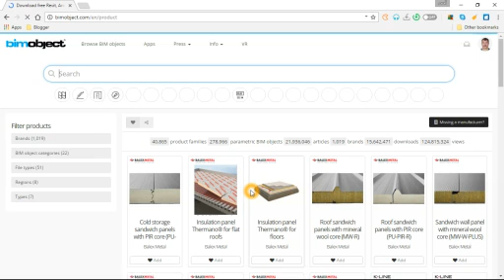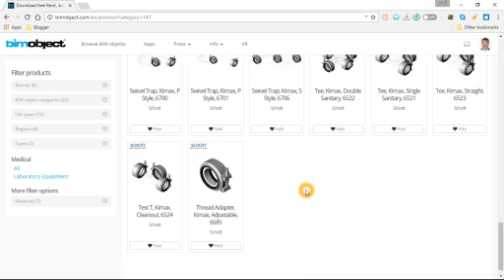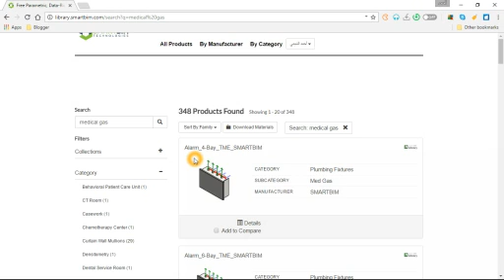Revit Family Websites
بعض المواقع على شبكة الإنترنت التي تحتوي على Revit Family